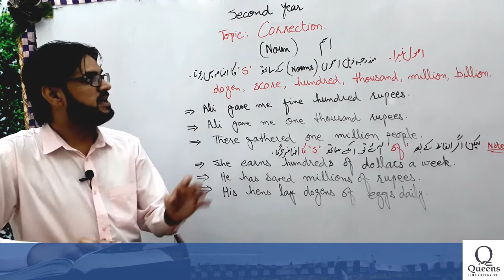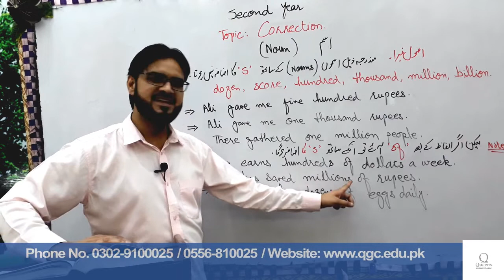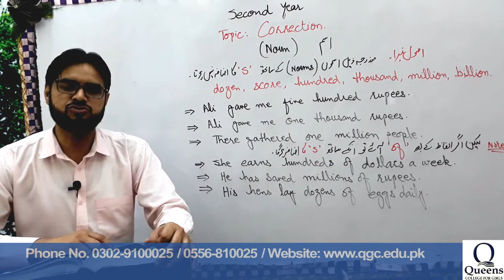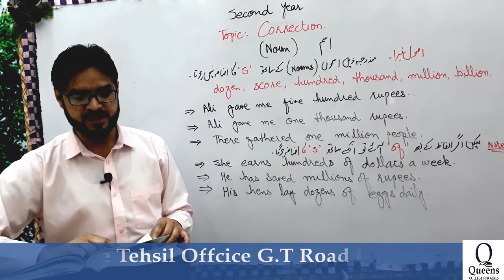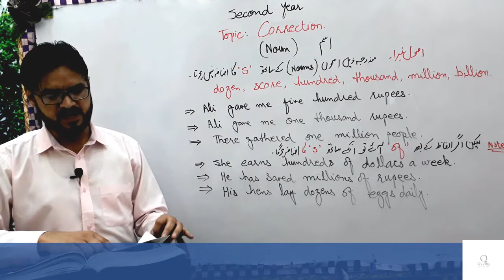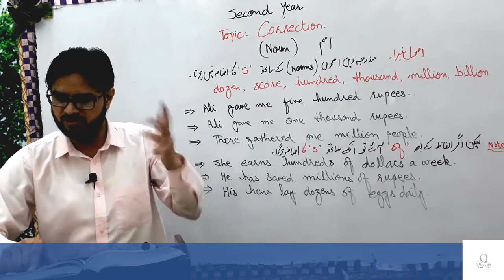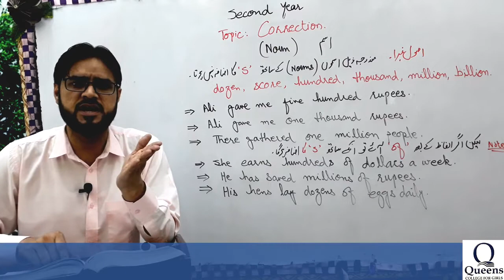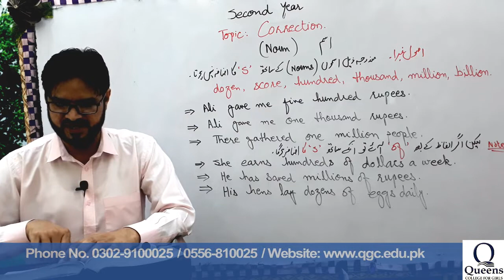Inter II-English Lecture 4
PROF. MUHAMMAD FURQAN
QUEENS COLLEGE FOR GIRLS